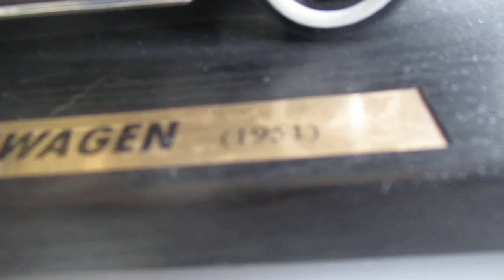Creatory by sandro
un meraviglioso mare di verde smeraldo sono titolare di molti video da me realizzati (circa 2650 con 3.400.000 visualizzazioni !